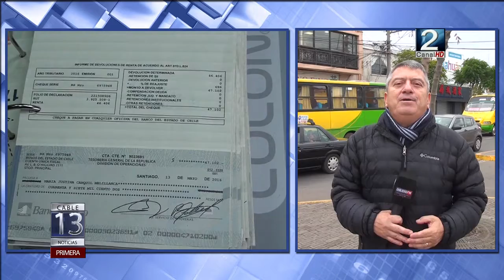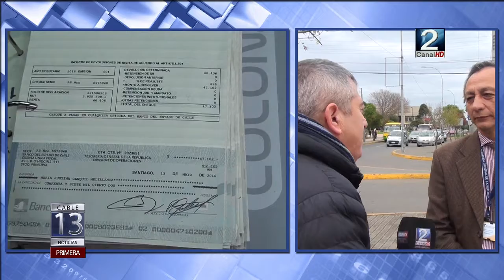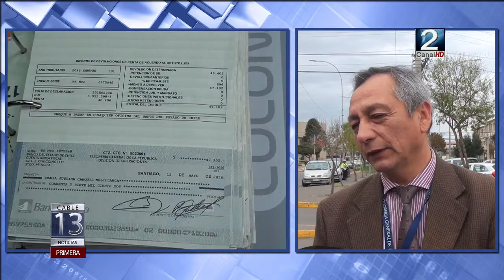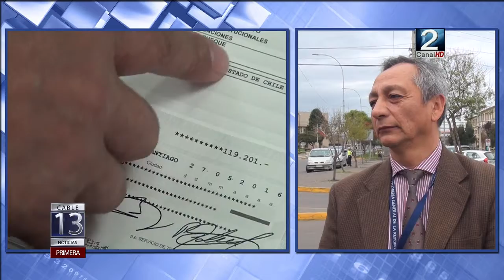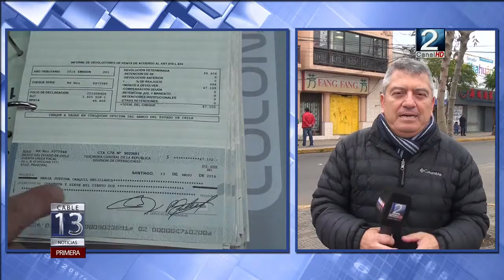10 MAY 2017 A partir de esta media noche comienza devolución de impuestos